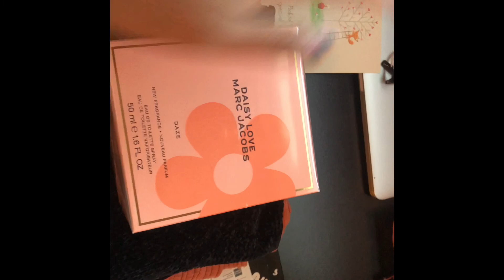24 things I learned in 24 years!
Xx
Tenz